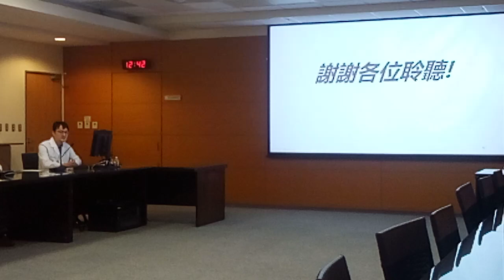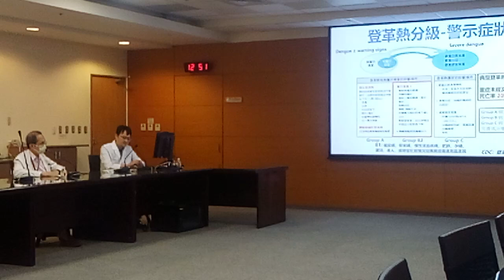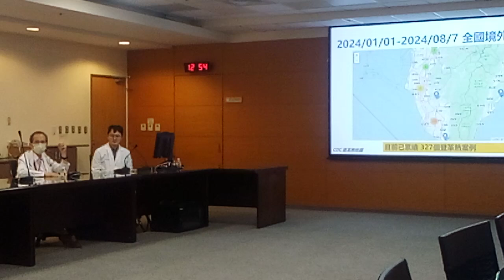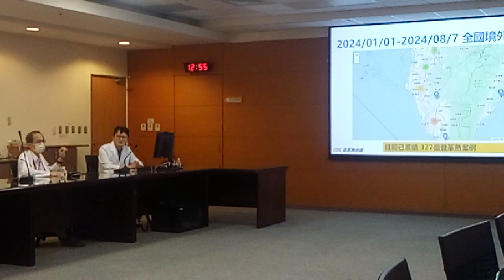記者提問|【登革熱】夏天來臨，防範登革熱威脅主講人：冉浩恩 醫師